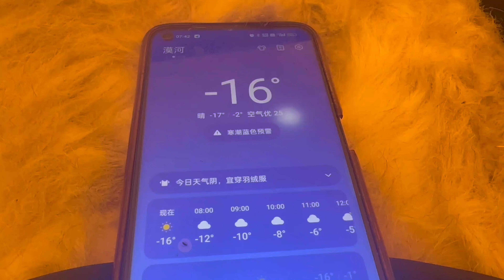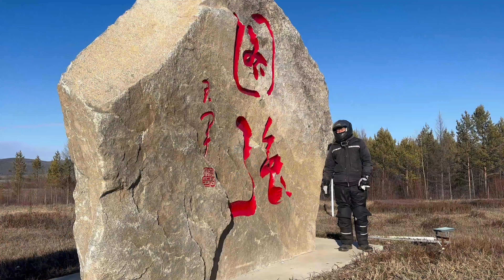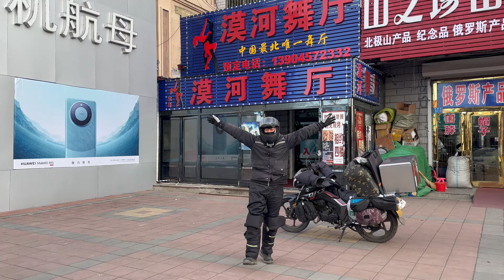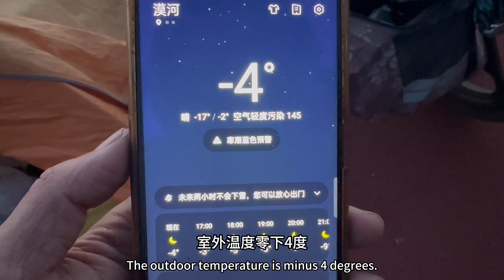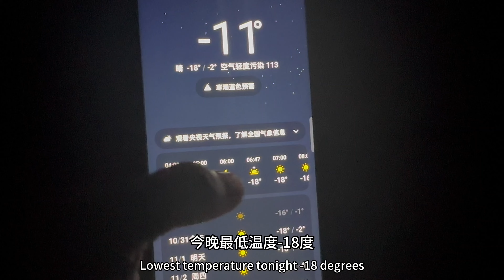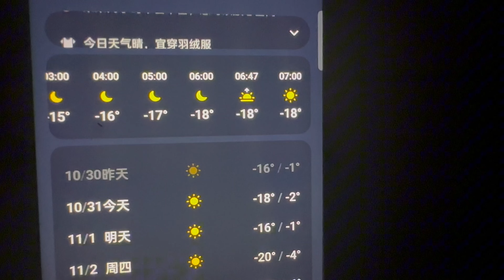冬季骑行到漠河，零下18度露营广场，晚上做铁锅炖大鱼暖暖身体【阿七记】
Cycling to Mohe in winter, camping at minus 18 degrees Celsius, and warming up by cooking big fish stew in an iron pot at night
哈喽，大家好
我是阿七
2021年5月开始逐梦之旅